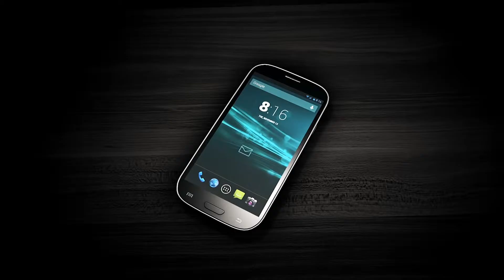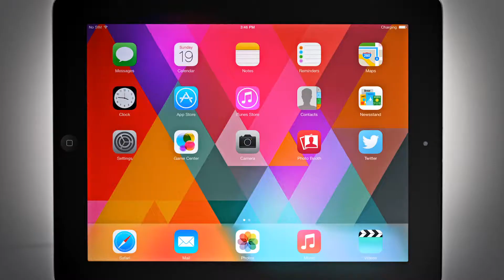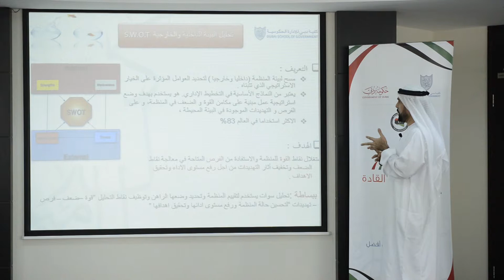Dubai Collage 3 2 2014 B